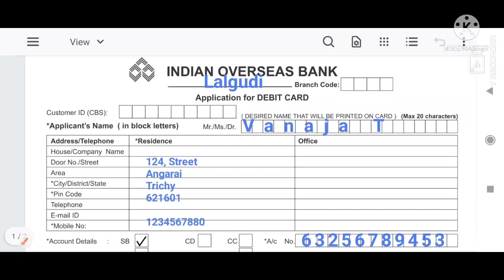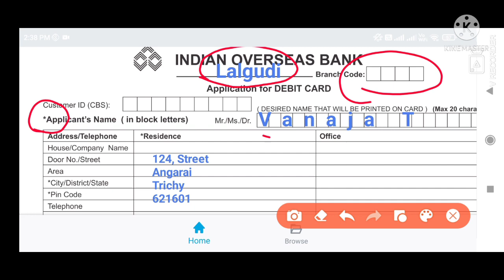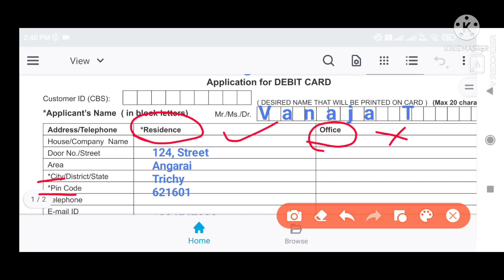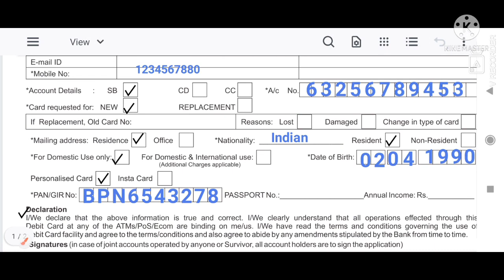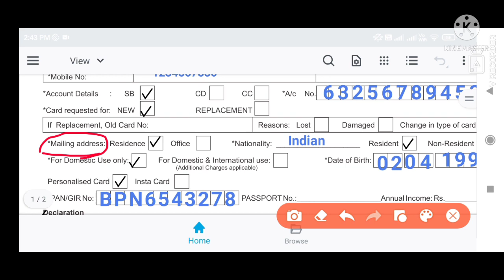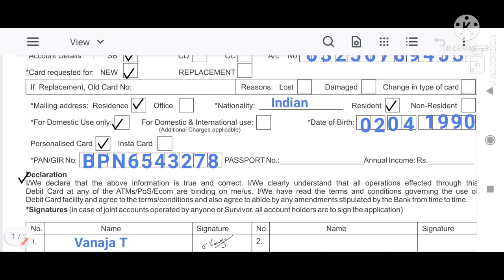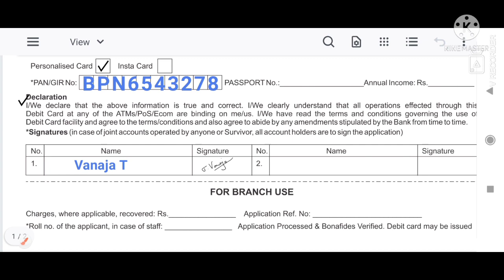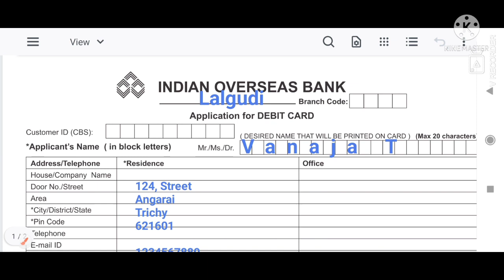How to fill ATM card application form for IOB Bank in tamil 2022/Indian Overseas Bank/IOB Bank